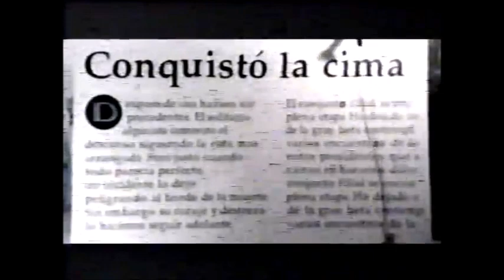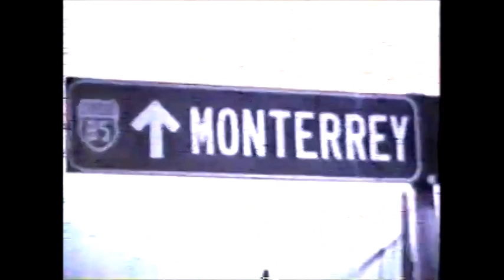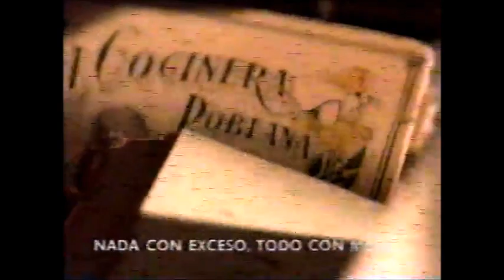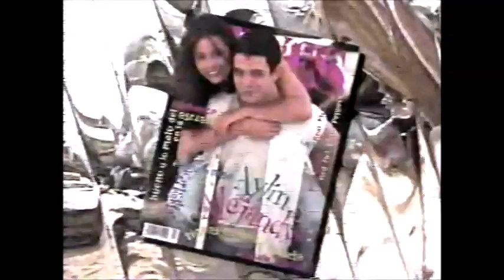Boricua/Miguel Perez Jr/Ricky Santana vs Atlantis/Corazón De León/Vampiro Canadiense (CMLL 9/1/95)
Taped at Arena Mexico on September 1st